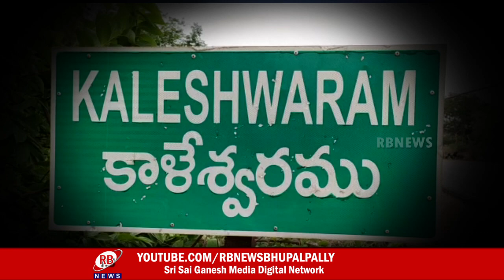అధికారుల అండదండలతోనే కాళేశ్వరంలో మద్యం సరిహద్దు దాటుతుందా..? // RB NEWS